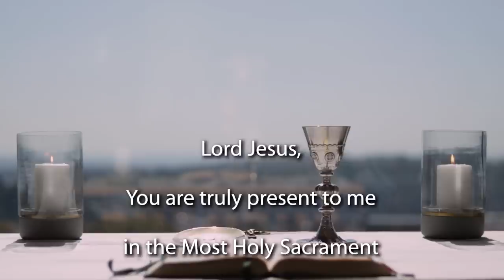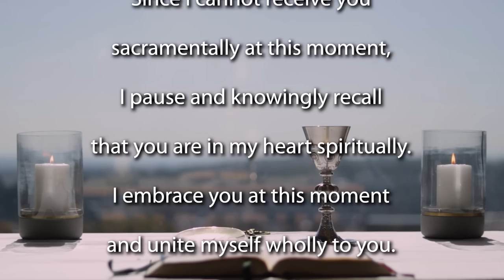24th Sunday Ordinary time 2022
Join the Jesuit Institute South Africa and Fr Bruce Botha SJ to celebrate Mass for the 24th Sunday of Ordinary Time - Year C.

       • Psalm 51:3-4,12-13,17,19
       • Second Reading 1 Timothy 1:12-17
       • Acclamation 2 Corinthians 5:19